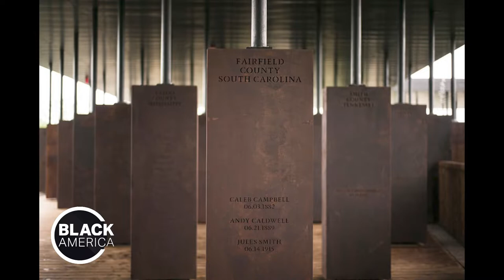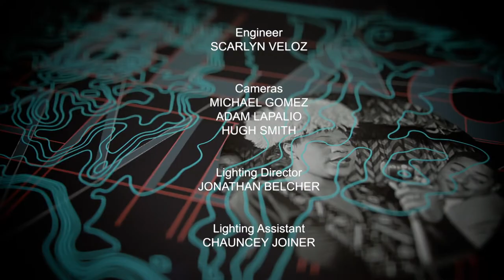Fighting For Change with Kim Taylor-Thompson | Black America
Kim Taylor-Thompson, NYU Professor of Clinical Law Emerita and Editor of "Progressive Prosecution" joins host, Carol Jenkins to discuss how race shapes and misshapes the injustice in this country and her role in changing that.

Guests:
Kim Taylor-Thompson - Professor, Clinical Law Emerita, NYU School of Law

Recording Date
09/21/2022
First Air Date
09/30/2022

BLAM08002 V1